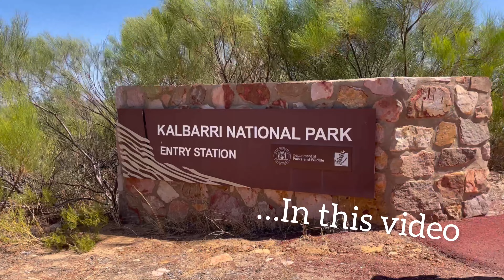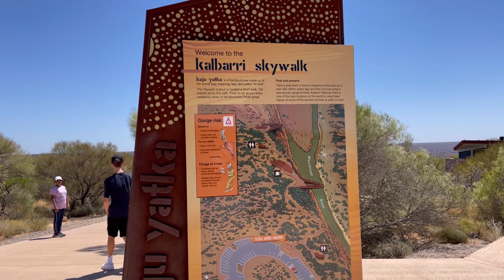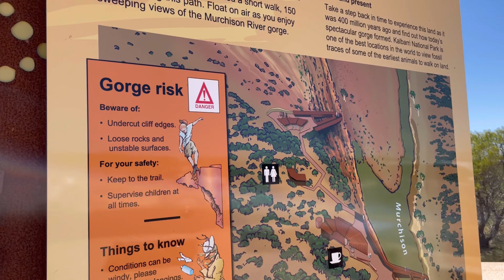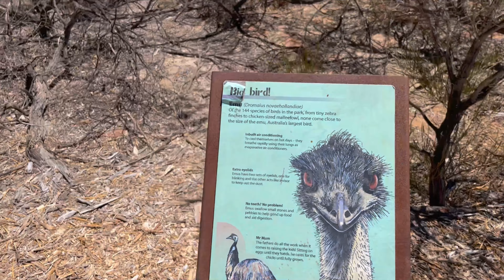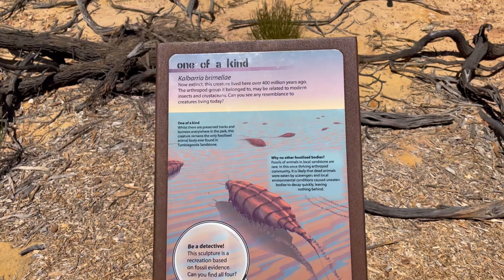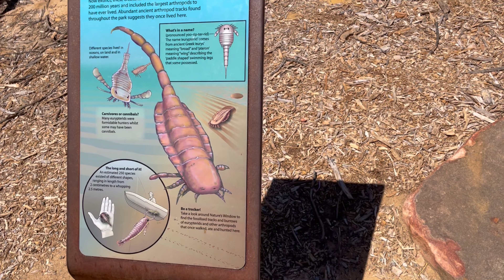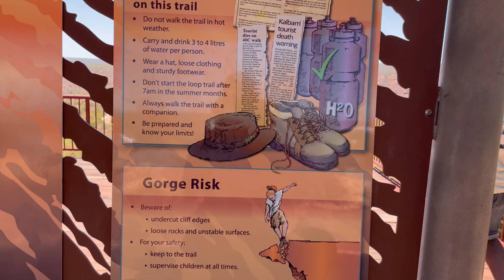Must visit place in Australia | Kalbarri skywalk | Nature’s Window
Kalbarri is a town situated in Western Australia 🇦🇺.It is very popular for its iconic natural attractions .

The Nature’s window which is  formed from layers of sandstone.
Kalbarri skywalks with the distance of 100m apart from each other.
Its temperature goes upto 50degrees in summers.
It is a very unique place with many attractions around .